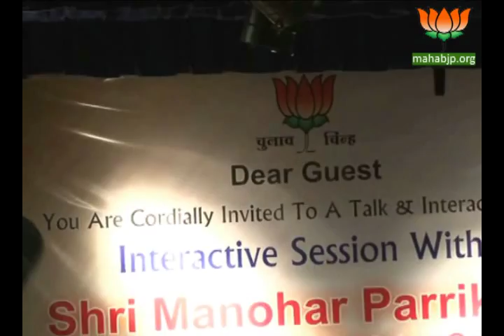Hon.Shri.Monahar Parrikar during " BJP's Manifesto of Development " in Pune" April 13, 2014